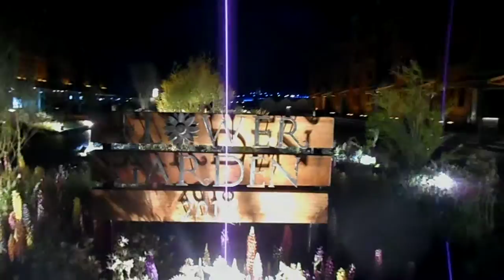DSCN0682横浜赤レンガ倉庫20180331フラワーガーデンFLOWER GARDEN 2018